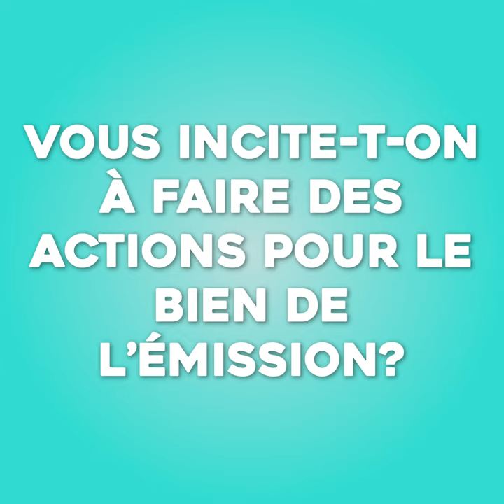Magalie (Koh Lanta Fidji) révèle les dessous de l'émission !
Au programme : anecdotes de tournage, ce que l'on peut et en peux faire sur l'île, etc...